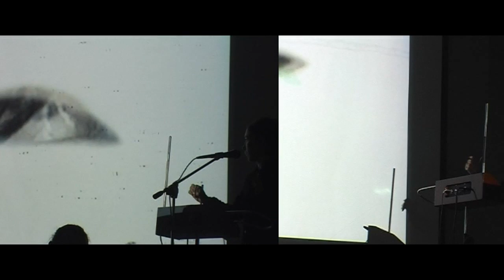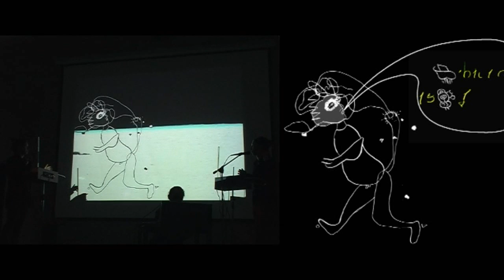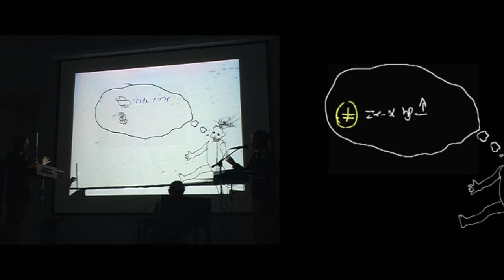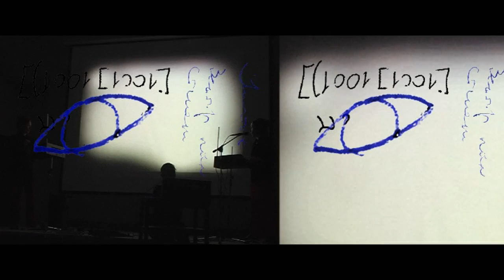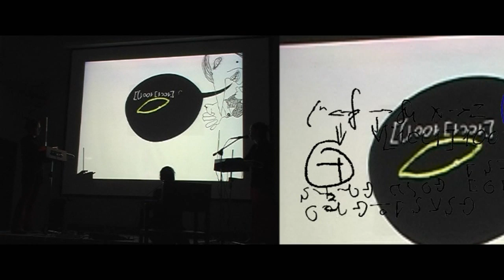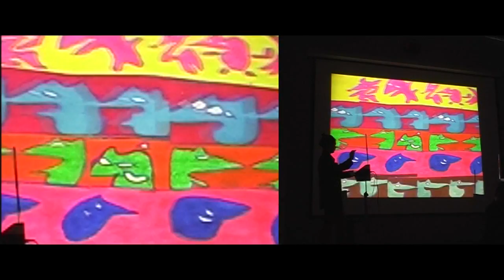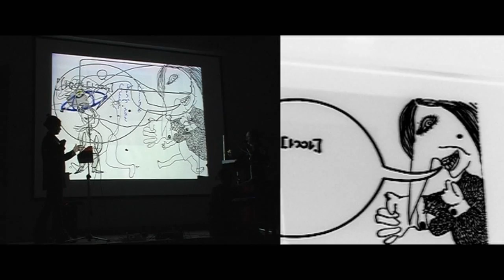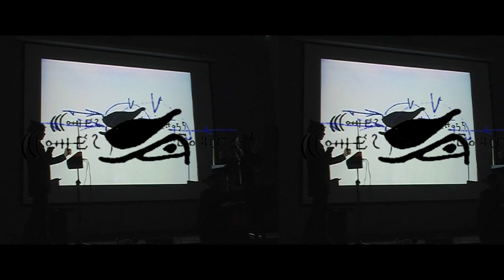Kulumulumavlox не кусается. Performance of Patrick K.-H. / Jana Aksenova / Lana Aksenova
Electroacoustic performance "Kulumulumavlox не кусается".

Patrick K.-H. (Korg MS-10, Kaoss Pad, pick-ups, video, postproduction)
Jana Aksenova (theremin, SFX, video)
Lana Aksenova (theremin, vocal)

Moscow, NCCA, 13.05.05 ev

Camera - Konstantin Grouss